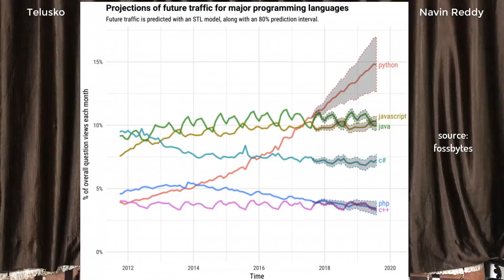Best Programming Language in 2018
Which is the Best Programming Language?
Which Language to choose for your project?

Java, C#, Swift, Python, C/C++, Php, Ruby

Python :
If you are a beginner go for python language. Because it is easy to learn. It is fastest growing language from last 2 years.
If you are planning
to go  for Mchine learning or Artificial Intelligence (AI) python is best language to choose

Java :
If you are planning for Android application or Enterprise application go for Java.
For Big Data knowing Java is an advantage.

JavaScript :
JavaScript is now used for Frontend design, backend as well as for database.
You can also build mobile application using framework and technologies of it.

PHP :
If you want to go for web developmeent go for it.
It is also easy to host your application using Php.

C++ :
If you want to be game developer or build an embeded software choose theese languages.
If you want to go for Windows world go for C++.

Swift :
Go for this if you want to go for Apple application development.